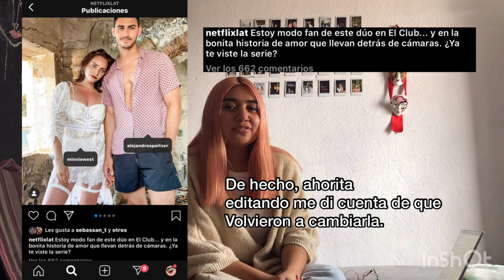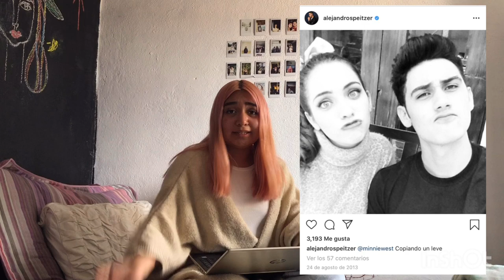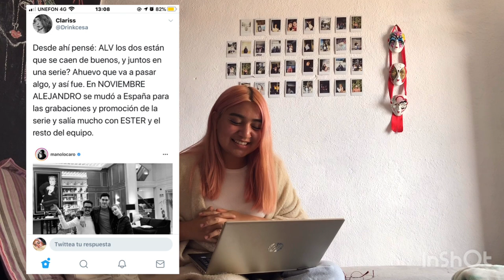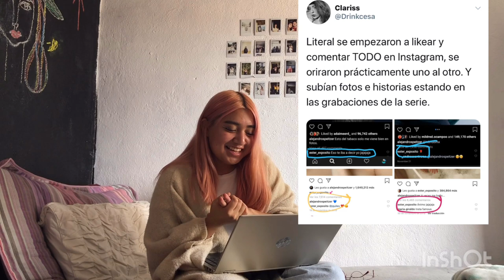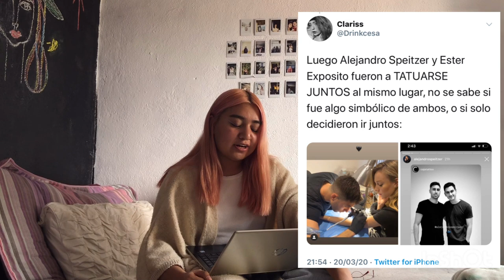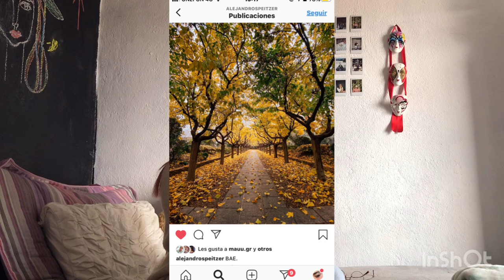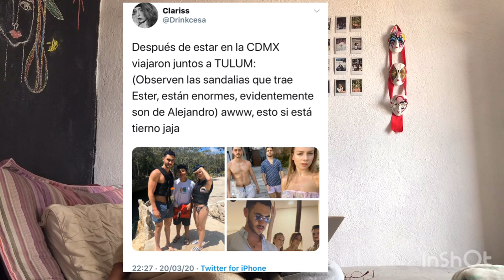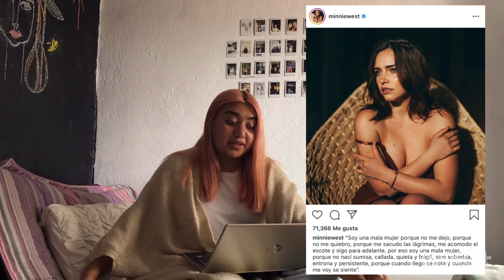Minnie West y Alejandro Speitzer. Parte 1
Espero les guste mucho, pronto la segunda parte.